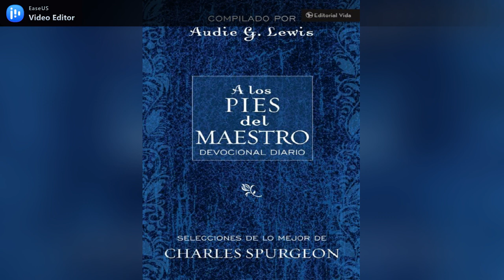A los pies del Maestro #151 (mayo 31)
Cristo debe causar la conmoción